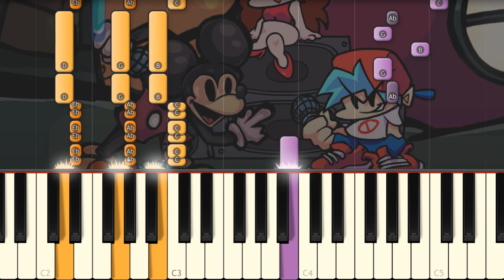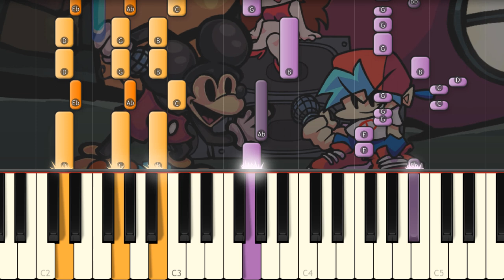Welcome - Friday Night Funkin' VS Mickey Mouse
I play on piano another song from the mod!